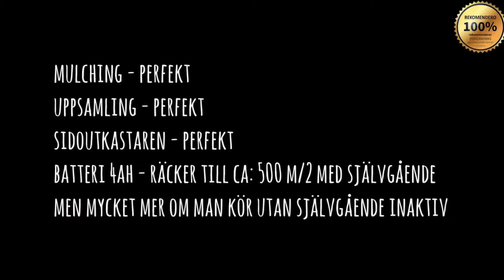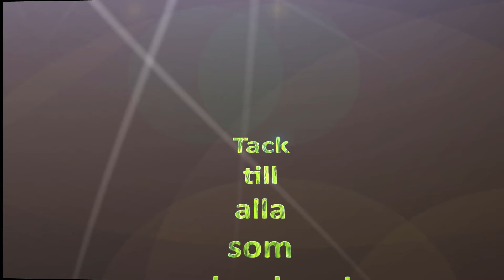POWERWORKS PWPD60V Testresultat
En resumé av klipp från våra testare som utvärderade gräsklipparen sommaren 2018.